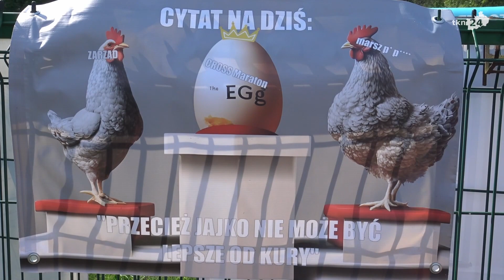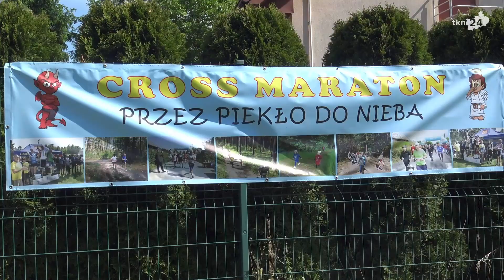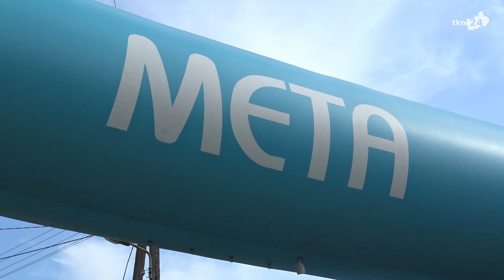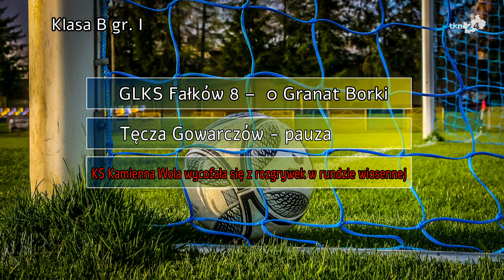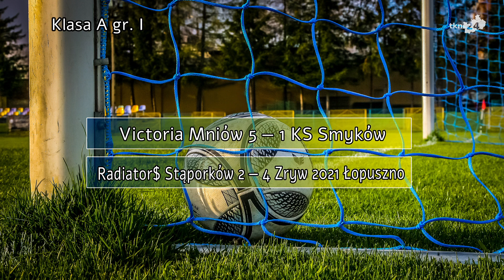Wydanie 105. Serwis Sportowy TKN24